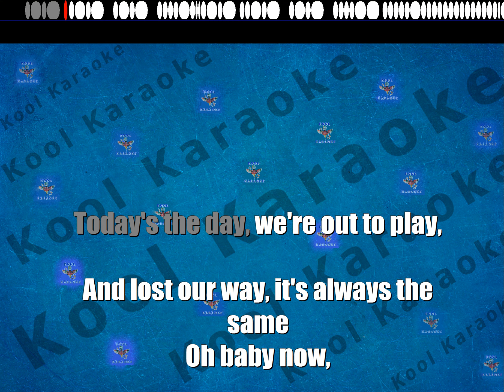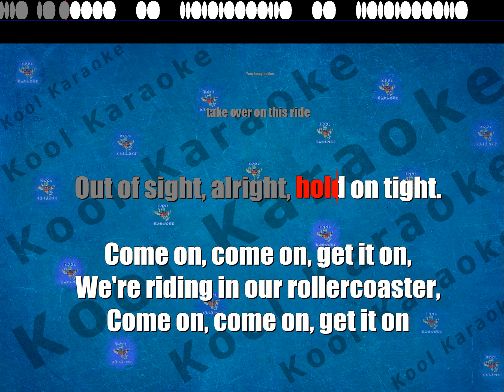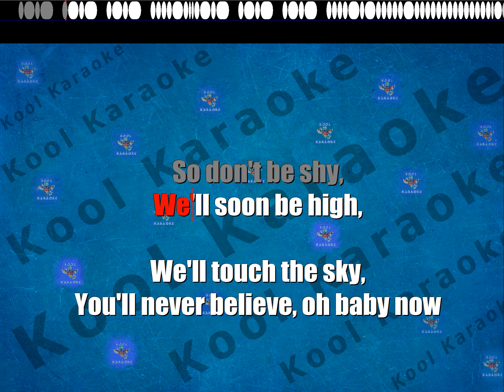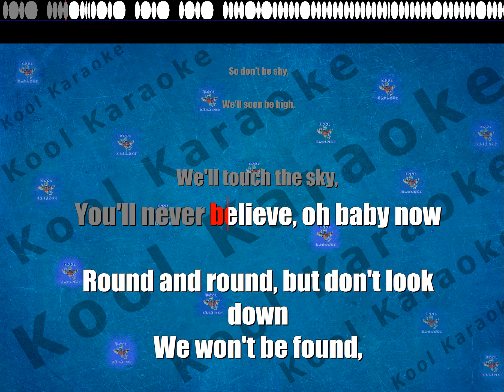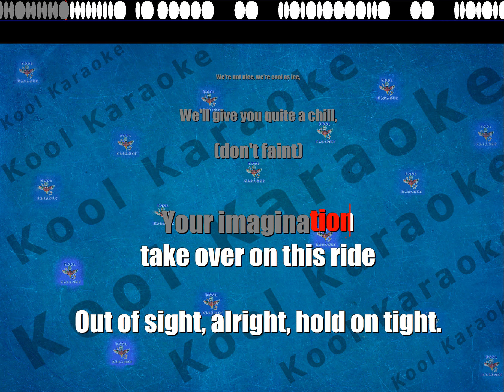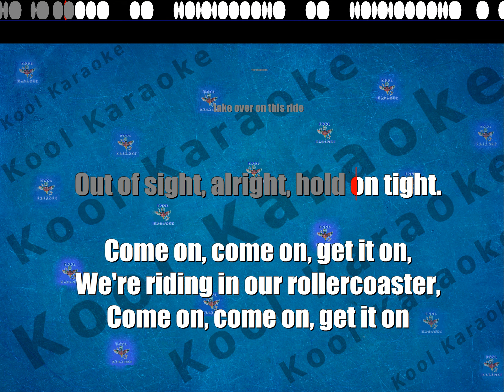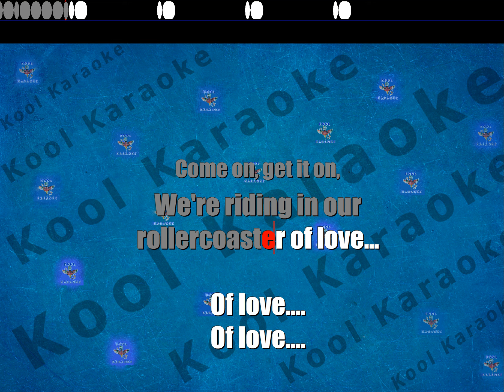Bwitched - Rollercoaster (karaoke version) VT